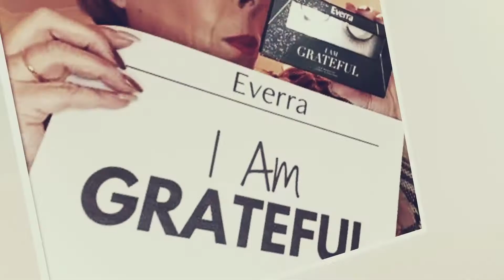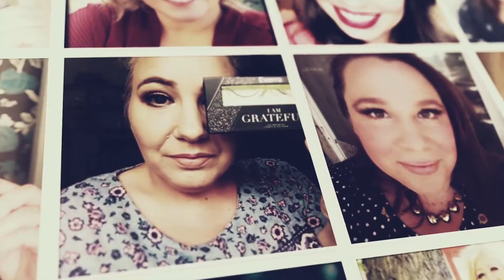Everra - One Year Lash Anniversary Video